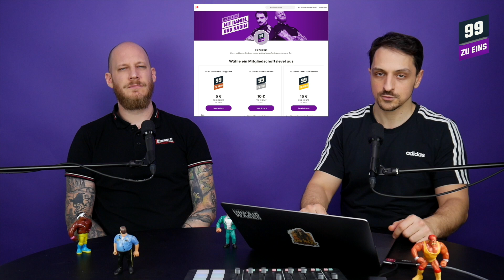DIDF Spendenaufruf für Erdbeebenopfer - 99 ZU EINS - Ep. 237